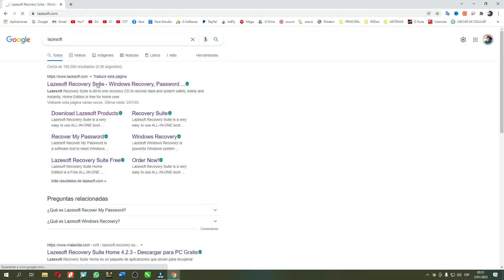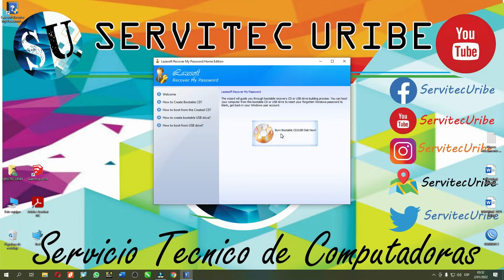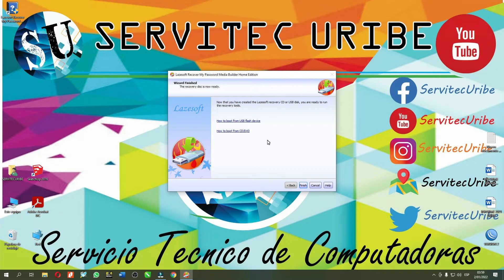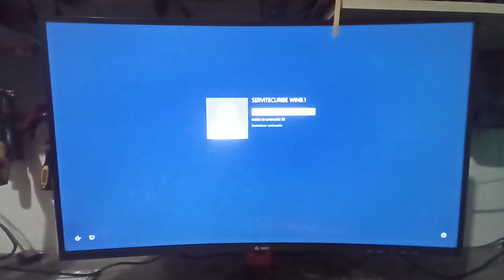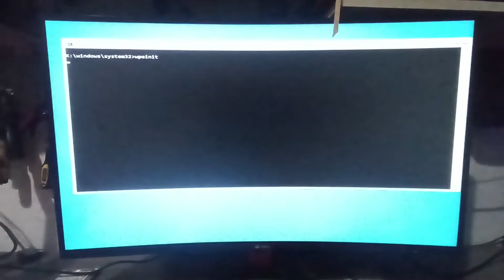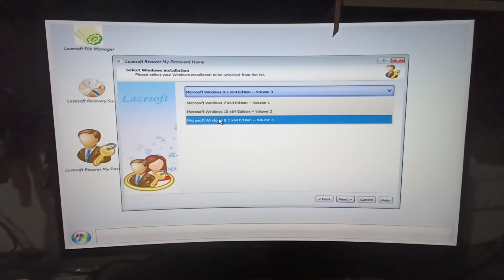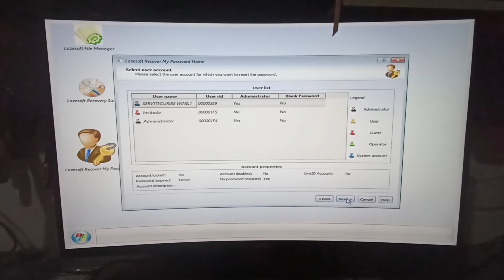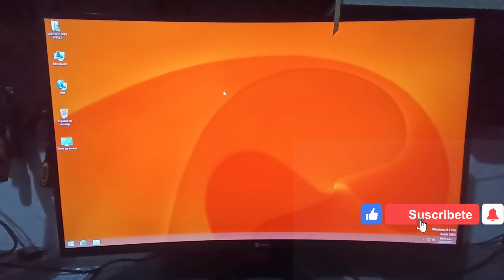Eliminar contraseña de Windows 8.1, Quitar Contraseña de usuario de windows 2022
Una software que puede ayudarte Quitar la Contraseña de Windows 11/10/8/7，PassFab 4WinKey

olvidaste tu contraseña de tu usuario de windows, y necesitas urgente tus archivos, con este tutorial podrás solucionarlo y acceder a tu usuario, como eliminar la contraseña de tu usuario de windows 8.1

📌 Sígueme también en:
👉APOYAME👈

✅Servicio Técnico ONLINE, 💻 Instalaciones de Programas, Antivirus, solución de Error de Almohadillas de Impresoras Epson, Instalación de Controlador de Impresoras, 💽 Configuración al wifi, mediante Control Remoto etc.. No tendrás que moverte de tu domicilio solo escríbeme ya...
ingresa a este enlace y regístrate y gana dinero ya..